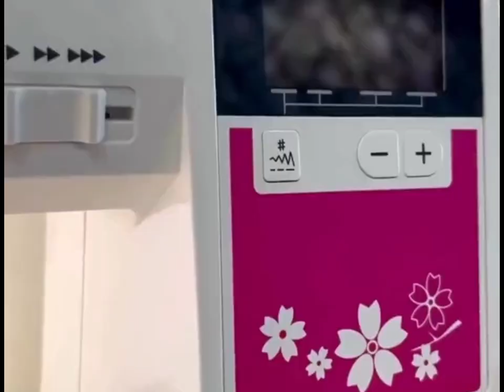DIY unique D shape pearls bag 👜😱/how to make different shapes of bag